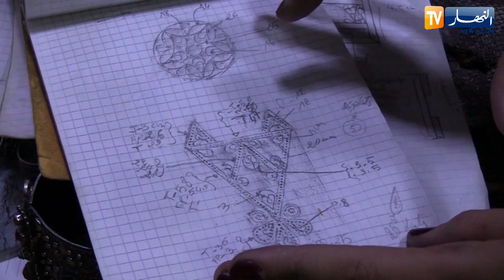تيزي وزو: ليندة وكهينة ..قصة صداقة عميقة جمعتها الفضة